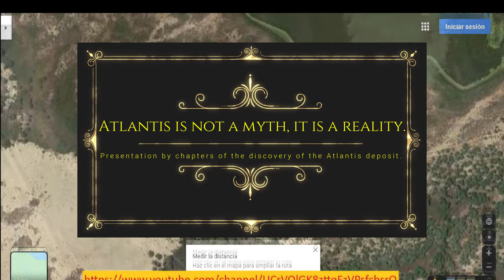🔴 Atlantis is not a myth, it is a reality.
It deals with the path traveled in Google Maps until the culmination of the investigation that I have titled:
Atlantis, that's how I discovered it. Told from beginning to end, step by step, in a series of videos or chapters, where I relate the steps taken at each moment of the investigation and the evidence provided to take the next step in the investigation. Finishing the last chapters, starting from chapter thirteen, with the presentation of the site of Atlantis. With its great geoglyphs, its stepped pyramids, its concentric arches, the hippodrome that surrounded the central island, according to Solon's writing, and a long etcetera. Providing visual evidence, evidence in two ancient texts, one that of Solon and transcribed by Plato and the other is from the Old Testament, where the nation is spoken of, in Ezekiel's prophecies against the nations, where characteristics of the central island are related of Atlantis, being all of them in the deposit. The footprints on the ground, which are still distinguishable today, we will see on Google Maps or Google Earth. The entire route can be seen personally on their computers, via Google Maps or Google Earth.
Atlantis, that's how I discovered it.
Presentation by chapters of the discovery of the site of Atlantis. An investigation related by chapters from the beginning, to understand the Mediterranean Sea, the Caspian Sea and the Dead Sea as fertile valleys. Therefore, the level of the Atlantic Ocean, because of the physical law of communicating vessels, could not be the same as it is now. What changes the place of search of the site of Atlantis, from the depths to the earth. The research is based on the text of Solon and transcribed by Plato, entitled Atlantis and the origin of humanity and on the text of Ezekiel, of the prophecies against the nations, in relation to the nation of Tire. All the characteristics reported in the two ancient texts are found, one by one, at this site. Which indicates that it is the site of Atlantis.
With subtitles in 30 languages.
Sincerely.